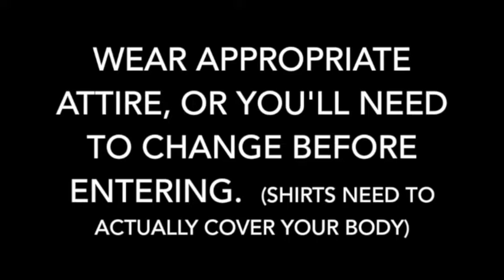Sandpoint High Today Jan. 16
The Sandpoint High School announcements for Thursday, Jan. 16.